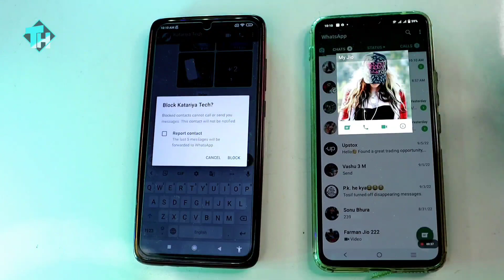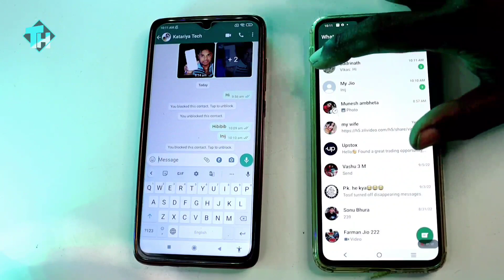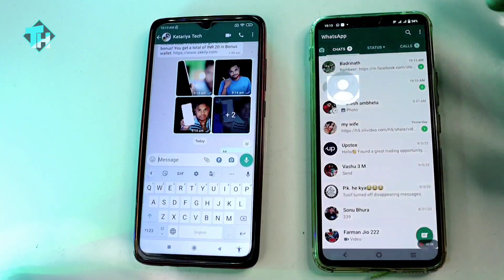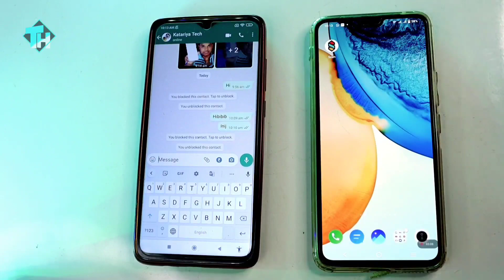WhatsApp चलाते हो तो ये सीख लो कोई नहीं जानता || WhatsApp Trick || Technical Help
Hello Friends. में हू. Joginder Katariya

Hello.🙏🙏🙏🙏🙏🙏🏼🙏🙏🙏🙏🙏🙏🙏🙏

@Technical help

Amazing Tricks And Tips in Hindi Daily New Video.